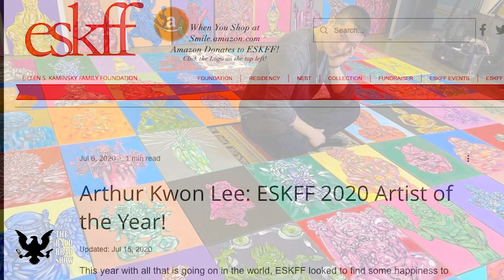Art and Culture With Arthur Kwon Lee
In this special episode of The Bald Brad Show, we have art and culture with Arthur Kwon Lee. This interview is was recorded and previously uploaded two years ago during the pandemic. I am reuploading loading to reach a broader audience. I hope you enjoy!